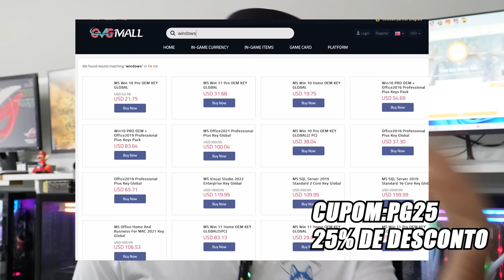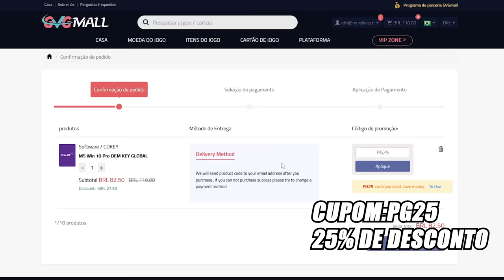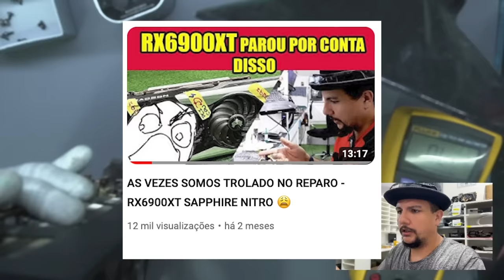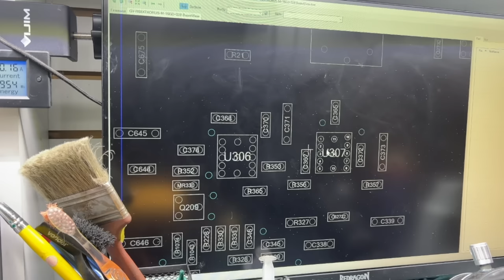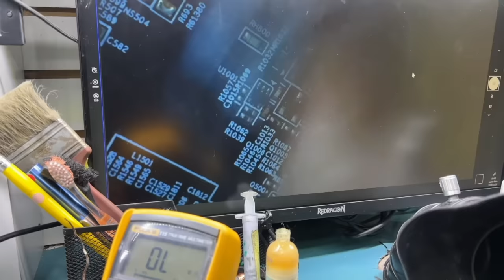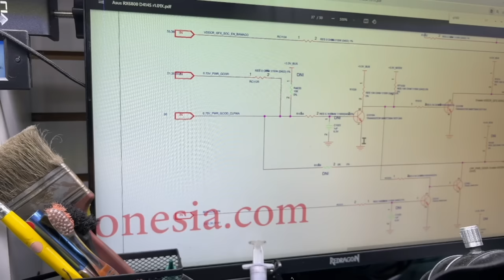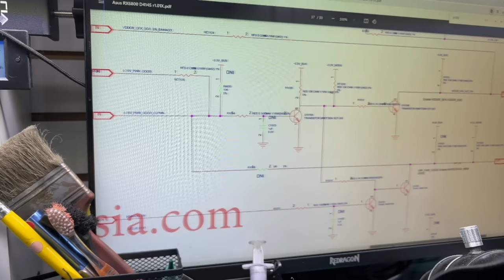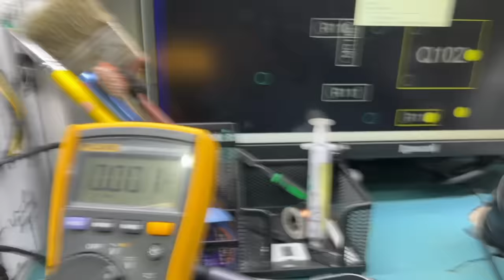É Possível Consertar Esta Placa? Aceitamos o Desafio! Parte - 1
Debug TL631

Chave OEM barata e genuína!